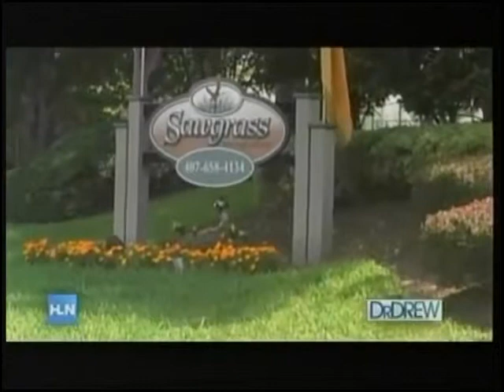HLN Dr. Drew Casey Anthony Post-Verdict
I speak with Dr. Drew and other experts to hash out why the jury came to their verdict in the case.